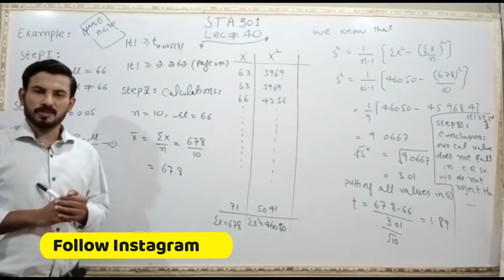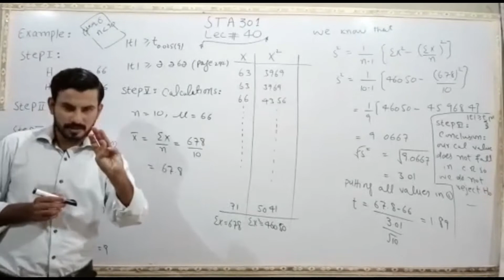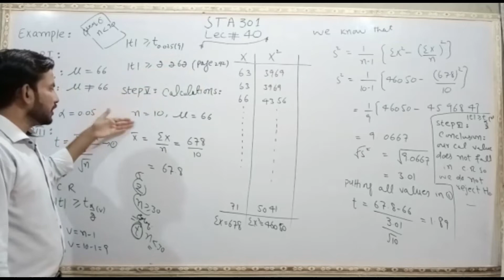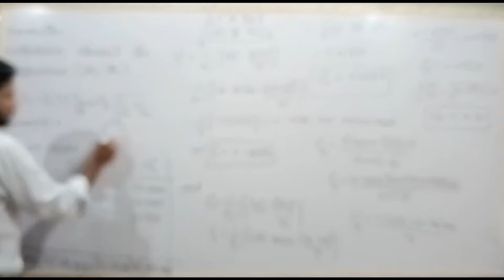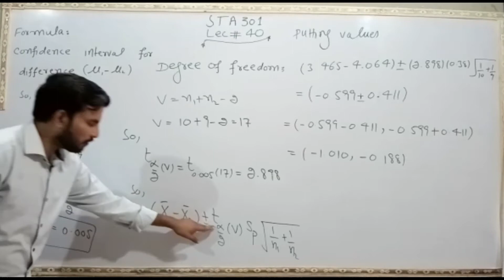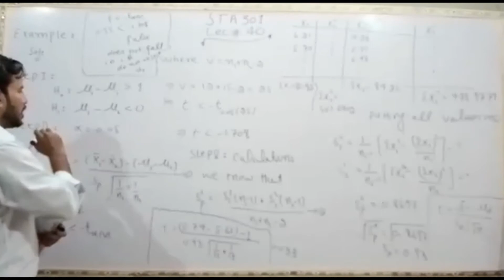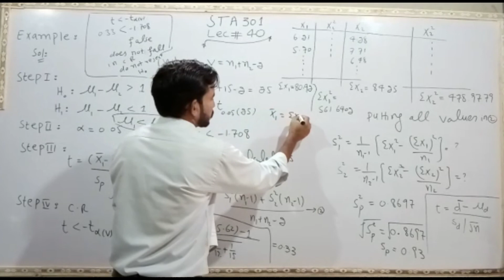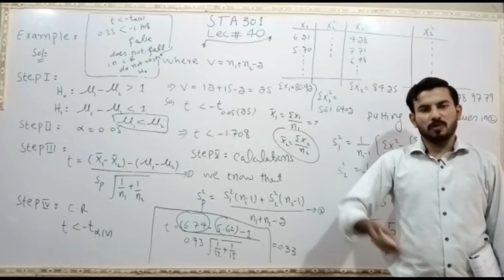STA301 Lecture 40 Short Lecture|Vu short lecture|Statistics and Probability in Urdu/Hindi Lecture 40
to my channel Ghulam Mustafa Official

If You Like Village & Beautiful Nature and many more life style of village people then must every member subscribe my channel link below click on this link So Thanks for Subscribe.